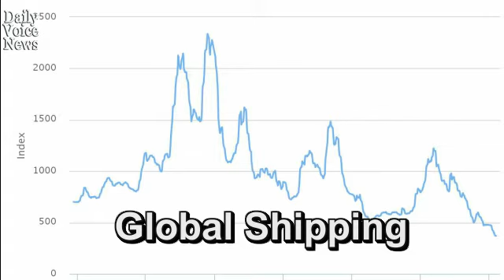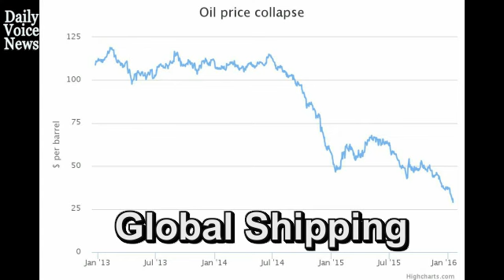Global Shipping and Financial Crisis - Documentary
Daily Voice News - Economic Collapse
Global Shipping and Financial Crisis
Shipping industry faces worse storm than after financial crisis, warns Maersk boss

The shipping industry is in crisis with sector giant AP Moeller-Maersk reporting plunging profits and its boss saying conditions are now tougher than after the global financial crash.

The Danish-based business reported that annual profts had collapsed, falling 84pc after its oil unit was hit by lower energy prices and its container division battles anaemic growth in global trade and overcapacity in the market.

"It is worse than in 2008," said Nils Anderson, chief executive, speaking to the Financial Times. "The oil price is as low as its lowest point in 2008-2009 and has stayed there for a long time and doesn't look like going up soon.

"Freight rates are lower. The external conditions are much worse but we are better prepared."

Maersk posted net income of $791m last year, against $5.02bn in 2014, sending its shares down almost 4pc after the results came in far below the $3.7bn analysts had been expecting. The performance was dragged down by a $2.6bn writedown on the value of Maersk's oil assets.

The Baltic Dry Index, a benchmark for the health of the global shipping industry, has recently plumbed all-time lows.

“Given our expectation that the oil price will remain at a low level for a longer period, we have impaired the value of a number of Maersk Oil’s assets,” Mr Andersen said in a statement. “We will continue to strengthen the group’s position through strong operational performance and growth investments.”

The world's biggest container vessel Mary Maersk arrives at the port of Qingdao during its maiden voyage in Qingdao, China. The ship is the third Maersk Triple-E Standard vessel, (Economy of Scale, Energy Efficiency, Environmentally-improved), 400 meters in length and she can carry 18,000 containers.  CREDIT: WU HONG/EPA
In October, Maersk started cost cutting programmes for both of its two biggest units to deal with what analysts have described as a "perfect storm" for the business, which historically has found support from positive market conditions for at least one the two divisions.

Maersk said Wednesday that 2016’s underlying profit will be “significantly below” last year’s $3.1bn.

The Maersk Line unit’s profit will also be “significantly below” 2015’s level, which was $1.3bn. Maersk Oil will report a loss this year, it said. The unit currently breaks even when oil prices are in a range of $45 to $55 a barrel, the company said.

Jonathan Roach, container market analyst at shipbroker Braemar, said the industry is being squeezed from all sides.

"Global trade growth is basically flat and there's chronic overcapacity within the shipping sector that is not going to go away any time soon, especially with lots of new ships due to come into service," he said. "If you ignore the period just after the financial crash in terms of growth, then last year was the worst we've ever seen and it could be almost zero this year."

He added that the opening of the widened the Panama Canal over the next few months will only see pressure on shipping lines to scrap smaller and older vessels as larger and more efficient ships will be able to use the waterway.

Zombie ships send maritime freight into worst crisis in living memory
"Maersk has been through a round of cost-cutting and the savings it can make may have now plateaued," Mr Roach added, saying that until the long-term trend of increasing international trade resumes shipping companies are likely to find themselves in a difficult position.

"Eventually the industry will need all the new ships that they have ordered but it could be years until that happens," he said. "The industry could be swept up in a recession that lasts a decade rather than a few years."

He added that to battle the stormy market, shipping lines could look to form further global alliances to ensure ships sail more laden with cargo, and merger activity could increase to create industry giants which can achieve economies of scale.